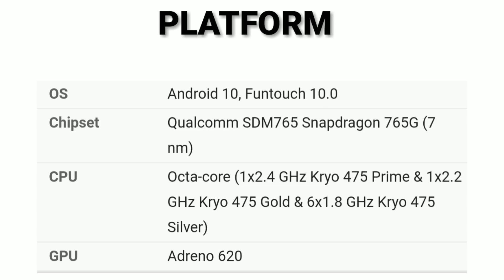VIVO X51 Trailer | X51 5G Gimbal-like Camera Stabilization Smartphone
Hi Friends..

VIVO X51 Trailer Commercial / HD Gimbal-like Camera Stabilization. VIVO X51 5G Camera OIS Stabilization Features IntroductionVivo X50 Series 5G Trailer .

Released 2020, October 23 Europe

The Vivo X51 5G, with a full tour of the new 'Gimbal' camera setup, specs, speed, battery tech and that FunTouch OS. This smartphone is Vivo's first UK launch, costing £749 from October 29. A premium price indeed, but does that super-smart camera stabilization stand the test of the OnePlus 8T, Pixel 5, Samsung's S20 and the iPhone 12? My full review of the X51 5G is coming soon, to see if this is the best camera phone of 2020.

The selling point is definitely that quad lens hardware, which includes a unique ‘integrated gimbal’ as they put it. This apparently offers 3x more stability than a conventional smartphone camera setup with OIS. The Vivo X51 5G's lens can fully rotate in its housing, to act against hand tremors when shooting photos and video. Which should make this one of the best phones around for night photography and action footage.

Performance comes courtesy of the Snapdragon 765G chipset, not the 865 found in the S20 FE 5G and OnePlus 8T. Still, the X51 5G is able to play games like PubG and Call of Duty Mobile on top detail settings. You also get a 4315mAh battery with 33W charging, 6.56-inch AMOLED screen with 90Hz refresh and 256GB storage rounding off the specs.